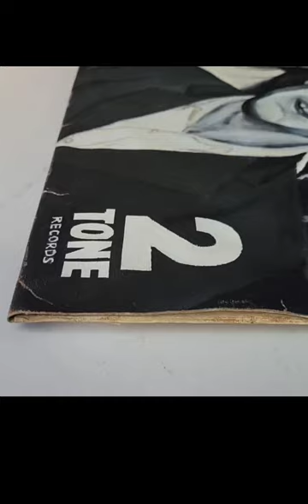Painting a giant painting of Too Much Too Young by The Specials